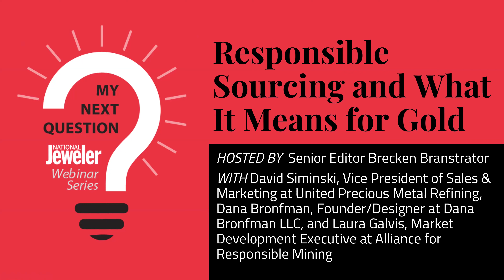Responsible Sourcing and What It Means for Gold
Much has been discussed about responsible sourcing and its application for diamonds and gems, but it’s also important for the trade to ask similar questions about the sourcing of precious metals. Join National Jeweler in a webinar with a refiner, a designer, and an ASM mining expert for a conversation about recycled gold, mined gold, how jewelers can make sure they’re covering their bases, and other supply chain topics.